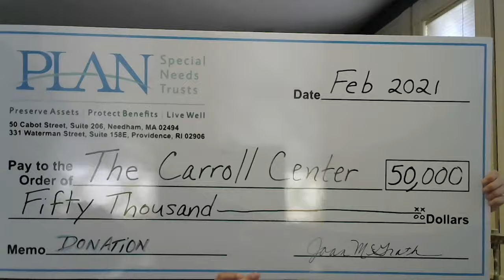PLAN of MA & RI and Carroll Center for the Blind Virtual Check Presentation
Planned Lifetime Assistance Network of Massachusetts and Rhode Island, Inc. (PLAN of MA & RI), a nonprofit organization proudly serving people with disabilities and assisting them with preserving assets, protecting access to public benefits, and living well, announced in March 2021 a new, two-year strategic partnership with the Carrol Center for the Blind, one of the largest vision rehabilitation agencies in the nation. Through this partnership, the two organizations will bring together their collective resources, knowledge, and expertise to further support individuals with vision loss and their families on their pathway to independence.

Additionally, and in support of this partnership, PLAN of MA & RI recently committed $50,000 toward the Carroll Center for the Blind.

To celebrate, the organizations put together a virtual check pass video.